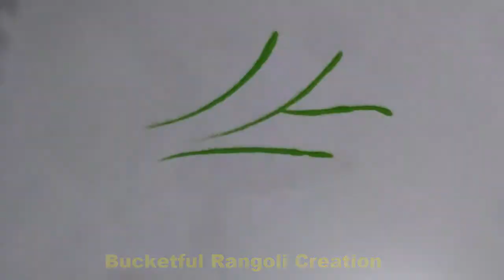Easy and Quick Rangoli Design for everyday || Daily Rangoli || आसान और जल्दी बननेवाली रंगोली